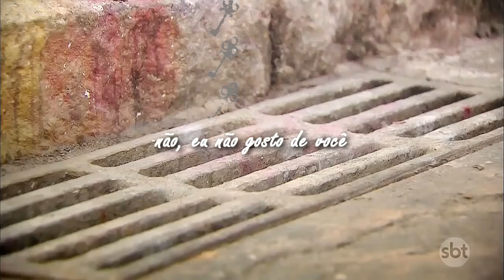filipa mautner || LWYMMD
♡Fandom: As Aventuras de Poliana♡
♡Atriz: Bela Fernandes♡

(clickbait)
as aventuras de poliana
as aventuras de poliana capitulo 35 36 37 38
chamada resumo
eric e filipa